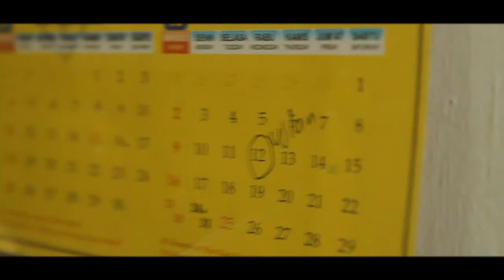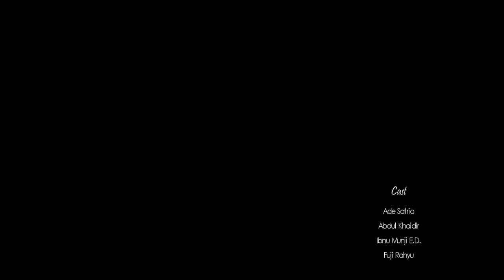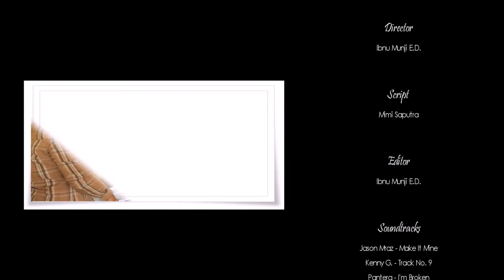HOPELESS (SHORT MOVIE)